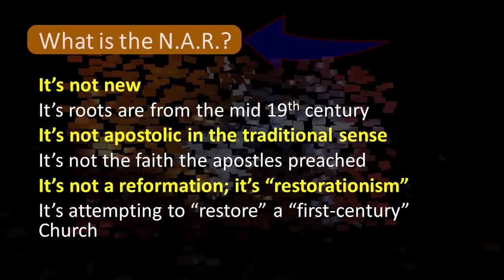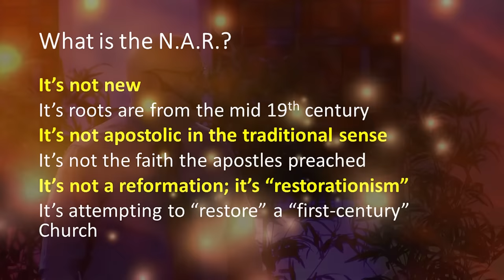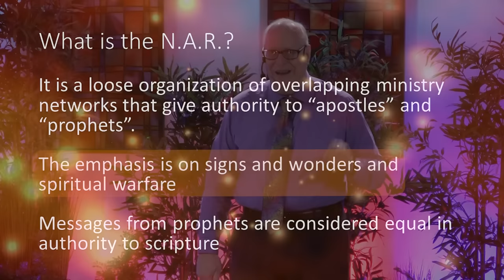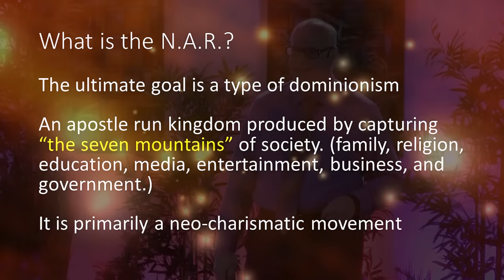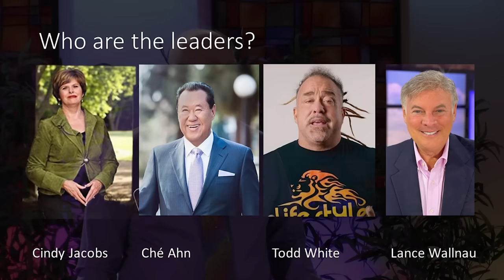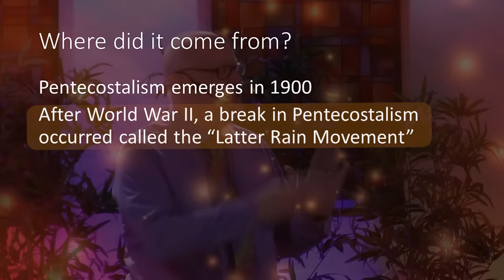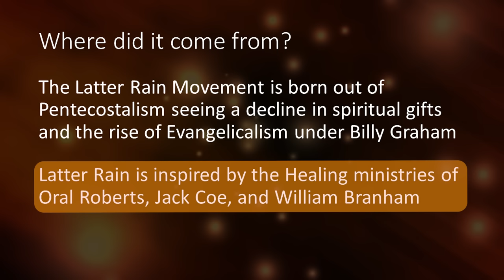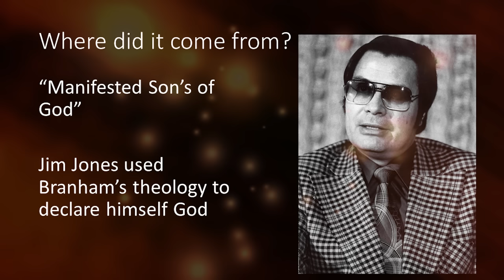New Apostolic Reformation Part 1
There is an old dominionist doctrine and theology that continues to grow in many Evangelical, Pentecostal, and Charismatic churches. Their goal is to permeate and dominate American society in seven specific areas. It's called the New Apostolic Reformation. The nightmare this religious movement will create is nothing short of a real life Handmaid's Tale in the United States. This is part one of this three part topic in our Hot Button Church Issues Series.

Help our church channel grow and reach more people. Your support helps our videos reach more people like yourself who want to learn what the Bible really says. Please share and save our videos on your YouTube Channel so more people will benefit from the content in them.

Our leadership team at Open Door OC are all volunteers, including our media team. We're here to serve this community's needs and to share what the Bible says in context and the message of Jesus' unconditional love for everyone.😀👍

You can help us spread these messages faster by giving our videos your thumbs up, your comments, and sharing questions that help people in this global community.

You make these videos possible and your support helps our videos reach people around the world.

We sincerely appreciate your love, your prayers, and the support you show everyone in the many ways that you do.

*Join us live and in person Sundays at 10am at our Westminster Mall location and be part of our ministry's live recordings. Location, times, and other information can be found on our

😀👍Visit Open Door Media for Free Christian Songs With Lyrics And Vocals, and Worship Performance and Practice Video Tracks With Lyrics And Without Vocals

All other music in all of our videos has been graciously and thankfully provided by "The YouTube Studio" and their very talented "YouTube Studio Artists"

Please Note: All of our content is either original and owned by us, and/or combined with images and video clips of - royalty free “Stock footage" provided by Shutterstock, Pexels, Pixabay, and Videvo. Each clip was either part of our subscription or downloaded for free and used with explicit permission.